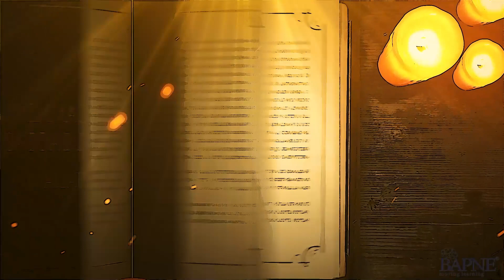Il cammino del Baobab - Italiano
Storia musicale del metodo BAPNE (Solfeggio Cognitivo)

* Francisco Javier Romero Naranjo
Profesor Titular de Universidad acreditado por la ANECA (Ministerio de Universidades - España)
Doctor por la Universidad Alexander von Humboldt de Berlín (Alemania)
Master in Etnomusicology (University of Maryland - EEUU)
Máster en Neuropsicología Clínica - Universidad Europea
Coordinador del Área de didáctica de la Música de la Universidad de Alicante
Investigador vinculado a la coordinación motora, Alzheimer, Parkinson y Funciones ejecutivas.